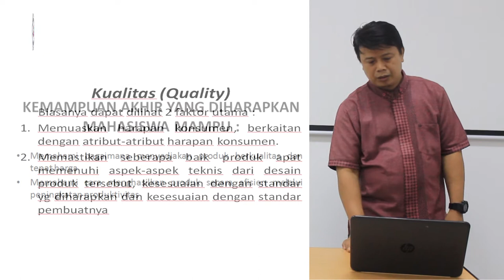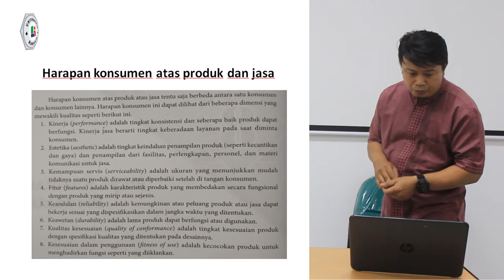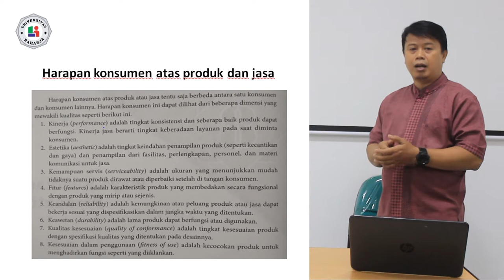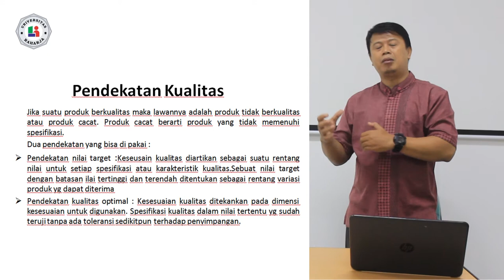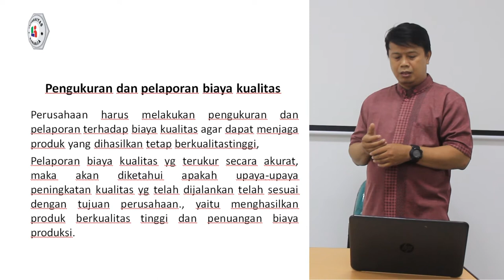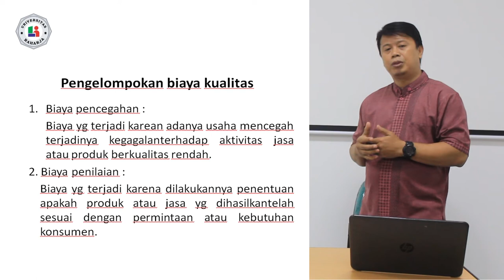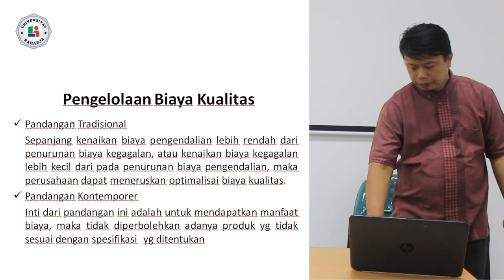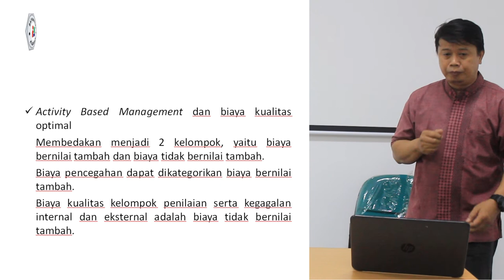Pertemuan 8, Matakuliah Akuntansi Manajemen, Universitas Raharja